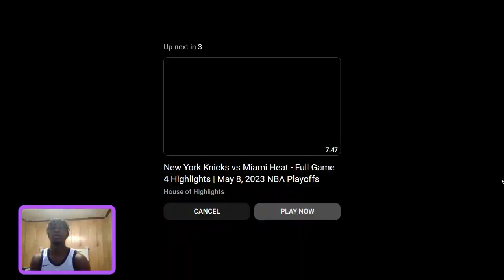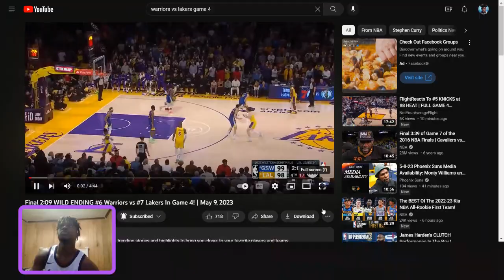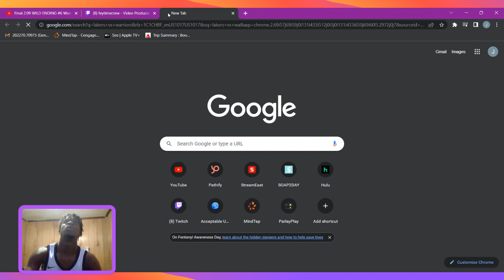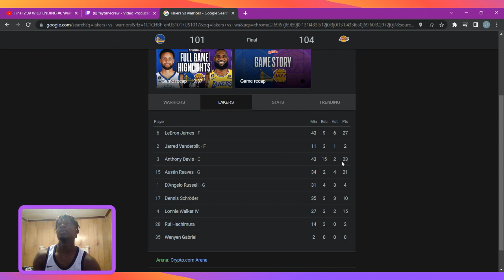Lonnie Walker! #6 WARRIORS at #7 LAKERS | FULL GAME 4 HIGHLIGHTS | May 8, 2023 REACTION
Lets Go Lakers!!